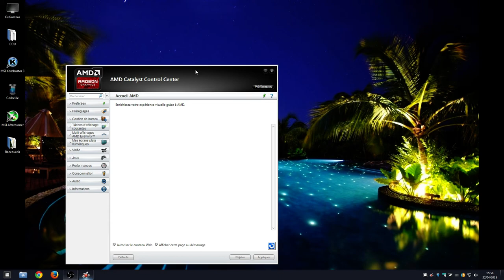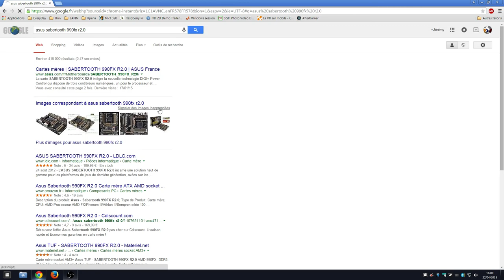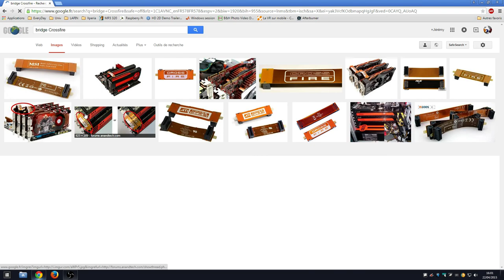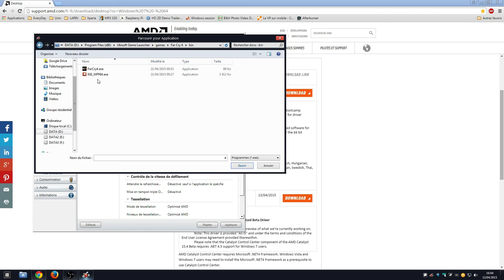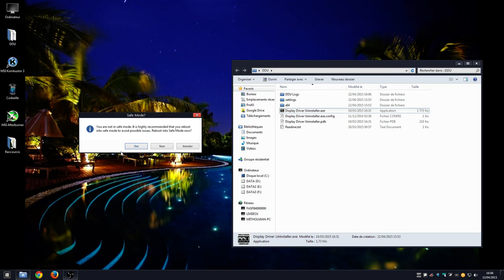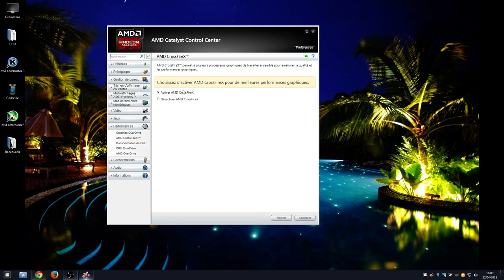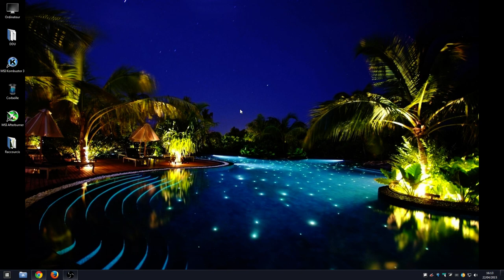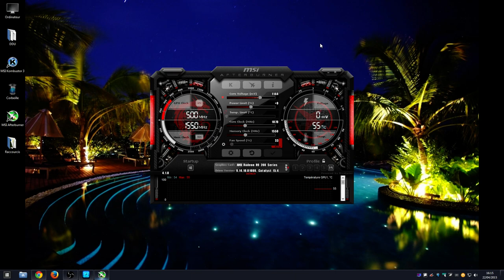[Tuto FR] Pallier les problèmes du Crossfire AMD + optimisation 1/2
Dans ce tutoriel, commenté en français, vous allez apprendre à maîtriser vos cartes graphiques et à optimiser au maximum leur perfomance
Vous n'imaginez pas le potentiel caché et sous exploité de votre matériel !
Problèmes abordés dans ce tuto :
- Qu'est-ce que le Crossfire ?
- artefacts multi GPU
- problème de performance multi GPU
- problème de boot en Crossfire
- problème de mise à jour de cartes graphiques

Voici les logiciels expliqués dans ce tuto qui vous seront d'une grande utilité :